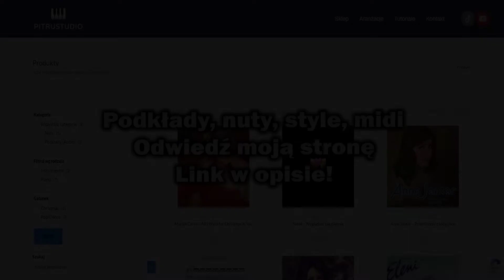sanah i Natalia Grosiak - Czesława (Podkład / Piano / Nuty)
Fragment podkładu muzycznego dla wokalistów 🎹 sanah i Natalia Grosiak - Czesława

Czesława TEKST

Do tej złotej klatki
Wydeptuję drogę
Do tych chwil
Pale wszystkie mosty
Zaraz będę pukać do tych drzwi

Śniłam o Hollywood
Mówili pyszne jest jak złoty miód
Śniłam o Hollywood
Wierzyłam, że się zdarzyć musi cud

Złoty klucz na dłoni
To nie mój dom
Siwy włos na skroni
Ucieknę stąd
Ten cud
Ten miód
Ten cud
Ten miód

Smakuje goryczą
Śniłam o Hollywood

Wielki sen
Nie może skończyć się
A ja chcę zbudzić się
Złota pusta sala
To jest moje serce
Obudź mnie

Ucieknę stąd
Ten cud
Ten miód
Ten cud
Ten miód
Smakuje goryczą
Śniłam o Hollywood

Ucieknę stąd

Ten cud
Ten miód
Ten cud
Ten miód
Smakuje goryczą
Śniłam o Hollywood

Idź
Równiutko idź
Tam mówią będzie raj
Gdy zostaniesz tu
Na zawsze będziesz sam

Idź
Równiutko idź